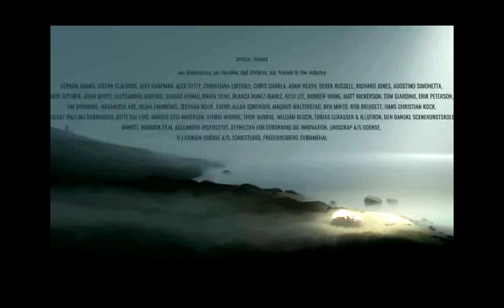INSIDE Part 6 FINALE~~ I BECAME THE BLOB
THATS NOT HOW PHYSICS WORKS AND ALSO WHAT THE ACTUAL FUCK IS THIS ENDING?! AAAAUUGHH!!